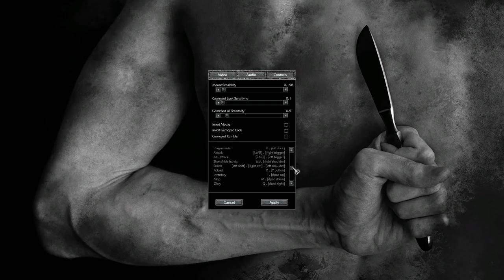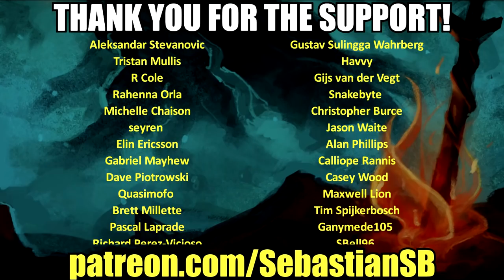Let's Play Pathologic Classic HD: Bachelor Part 27 - The Bachelor Achieves Maximum Death State